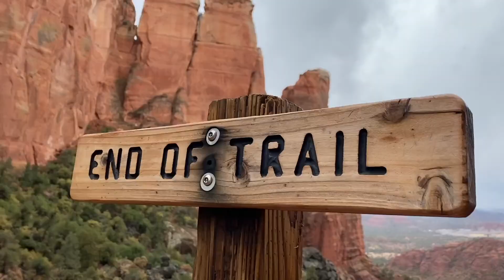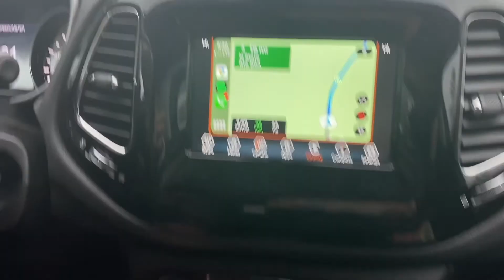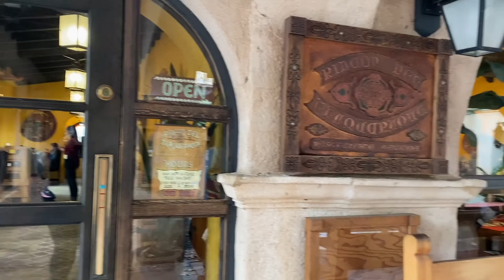Weekend Trip Hiking in Sedona Arizona